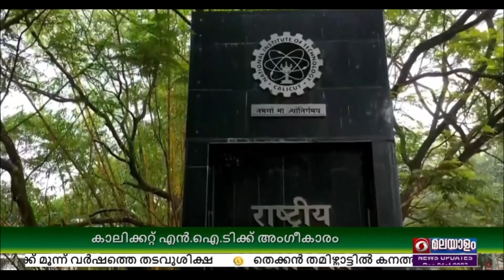കാലിക്കറ്റ് എൻ ഐ ടി ഇനി മുതൽ നഗരാസൂത്രണത്തിന്റെയും രൂപകൽപനയുടെയും മികവിന്റെ കേന്ദ്രം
കേന്ദ്ര ഭവന, നഗരകാര്യ മന്ത്രാലയമാണ് ഇത്തരത്തിലുള്ള രാജ്യത്തെ ആദ്യത്തെ മികവിന്റെ കേന്ദ്രമായി എൻ ഐ ടി കാലിക്കറ്റ്- നെ തിരഞ്ഞെടുത്തത്.